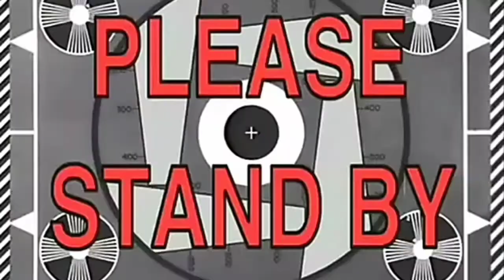throwing a surprise birthday party **gone wrong**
throwing a Surprise birthday party was so much fun I love making other people happy 😊 jolly birthday party was a lil rocky in the beginning because I didn't know they couldn't break the gift box lol but it turned out great in the end thanks to all the people who help me throw this surprise birthday party and who gave jolly gifts we really made their birthday

LET'S BUILD A EMPIRE OF KIND YOUTH!!

posting dates Monday/Wednesday